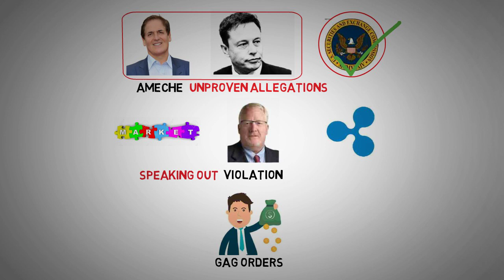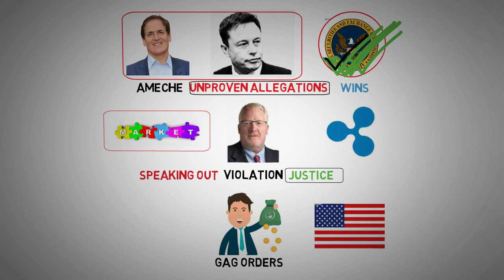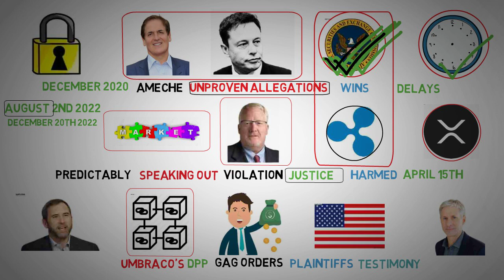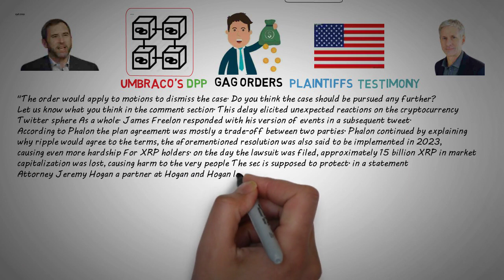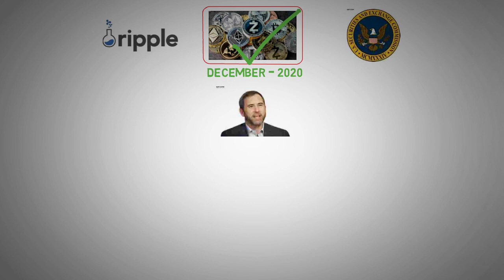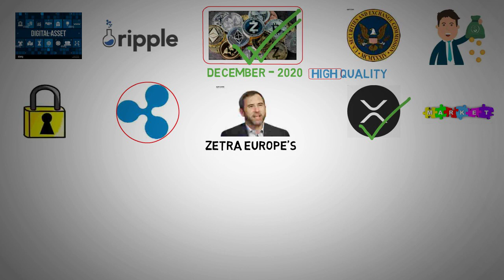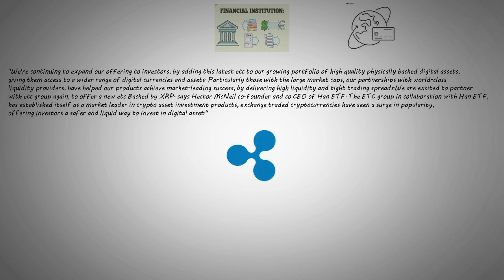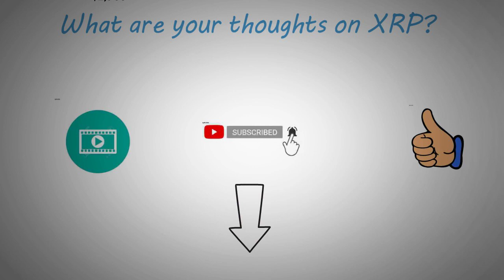XRP Today News - Ripple XRP Lawsuit Related Big Update For Holders